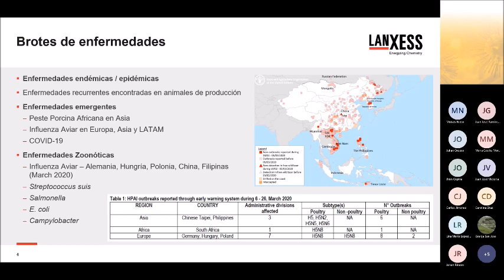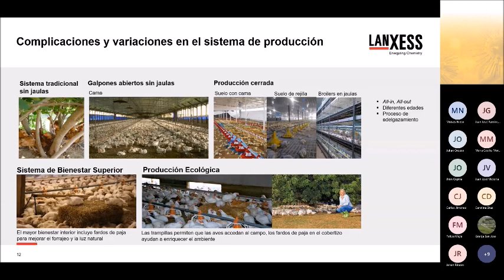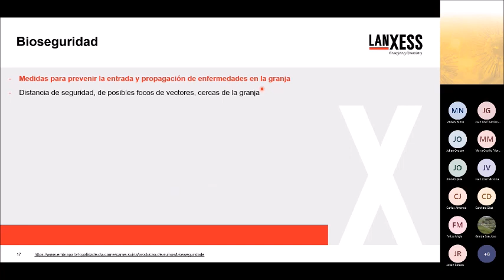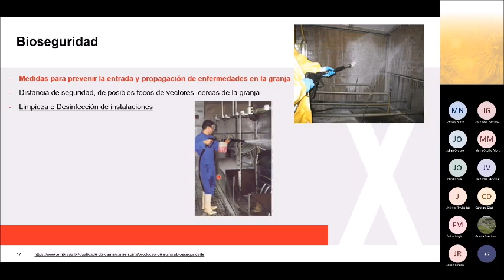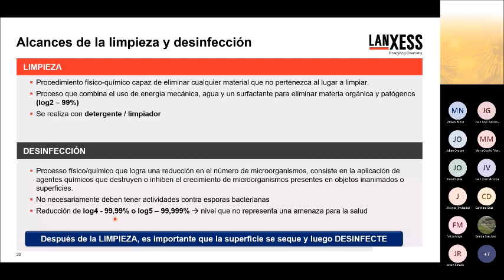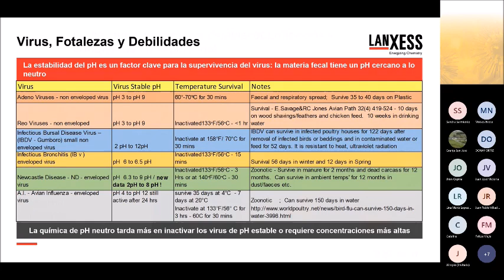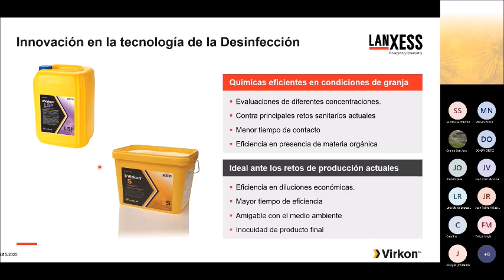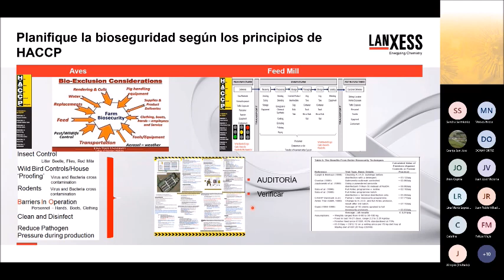Webinar 66 I Mejore su estatus sanitario con Bioseguridad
En nuestra próxima capacitación hablaremos de la bioseguridad como componente primordial del estado sanitario en la avicultura, debido a que permite a través de su correcta implementación, prevenir la presentación de enfermedades de gran impacto tanto económico como productivo en los planteles avícolas.

Nombre conferencista: Moises Rodríguez Luna.
Cargo: Gerente técnico y de Marketing LATAM norte y Centro América, línea de desinfección de LANXESS.